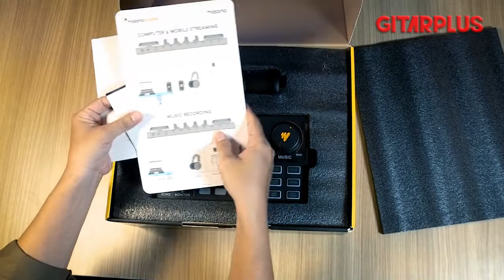REVIEW PAKET MAONOCASTER AU-AM200 S4, ALL IN ONE PODCAST KIT WITH PREMIUM LARGE DIAPHRAGM MICROPHONE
Halo teman Gitarplus, kali ini kami berkesempatan mereview sebuah paket produk terbaru dari Maono.
Paket yang diberi nama MAONOCASTER LITE S4 ini menyertakan sebuah microphone yang berseri PM325 dalam paket pembeliannya.
PM325 adalah sebuah microphone seri terbaru dari Maono yang dapat berfungsi tanpa Phantom power.
Mau tau bagaimana suaranya? simak video ini sampai habis..
GARANSI RESMI 1 TAHUN YAA! 😄

SUPPORTED BY:
GH MUSIC STORE